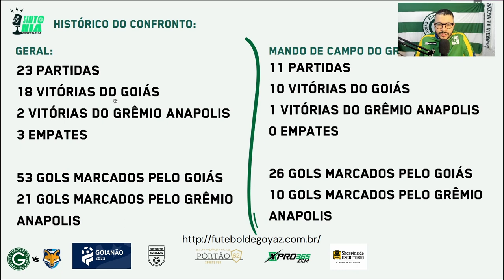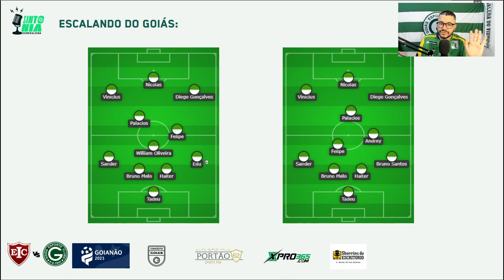🔥🏆JOGO FÁCIL? GOIÁS ENTRENTA O LANTERNA DO CAMPEONATO GOIANO! PRÉ JOGO GOIÁS X GRÊMIO ANAPOLIS